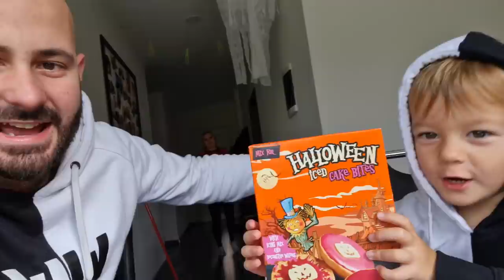NAŠLI NAJBOLJ STRAŠNO HALLOWEEN BUČO V SLOVENIJI!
Starter pack v vrednosti 25€ vklučuje:
- 200 doubloons
- Dve bojni ladiji: St. Louis and Premium Ship Emden
- 20x Restless Fire Camouflage
- 2.5 million credits
- 7 dni zastonj Premium Account

Video je sponzoriran iz strani World of Warships

kiki.family